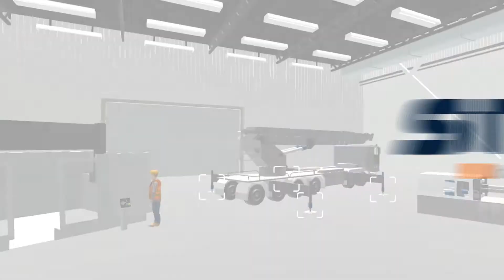Locking Truck Supports and Boom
Safety and function of truck hydraulics: How are truck supports and booms secured? An application video by SITEMA.

SITEMA is the only company in the world specializing exclusively in the development and production of clamping devices and linear brakes on round rods. The consequence of that specialization: SITEMA is an internationally respected partner to machinery manufacturers. We specialize in securing, clamping and fixing loads in axial motion. It is a field in which we have been a leading brand name for many years, particularly with our SITEMA Clamping Heads. Alongside our broad product portfolio, we offer unique consulting and solution-delivering expertise to meet any challenge.
It was back in 1979 that SITEMA developed the first system enabling the transmission of high braking forces of hydraulic elevators by friction directly on the piston rod. This new technology was the foundation for ongoing development and diversification into a wide variety of different clamping heads. Today, SITEMA manufactures hydraulically, pneumatically, mechanically and electrically operated clamping heads for many different applications.